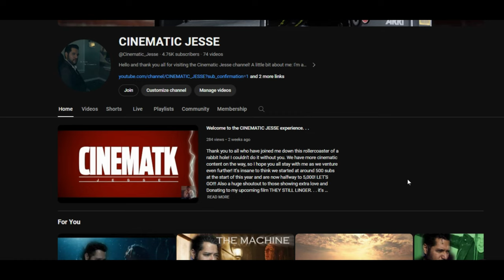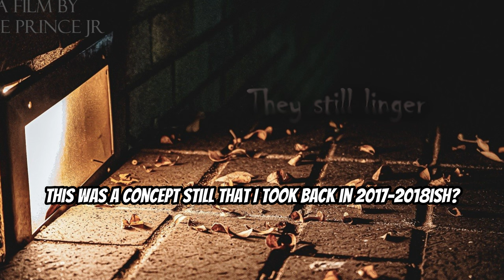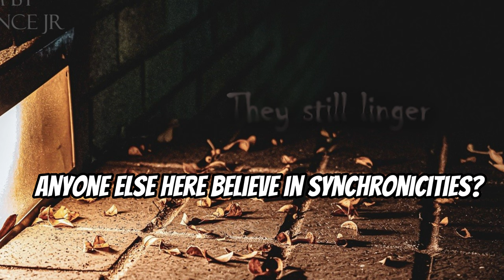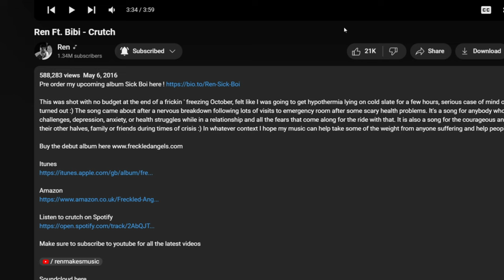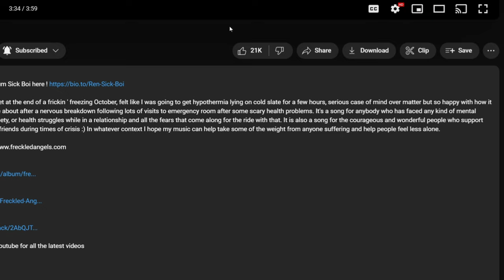Powerful lyrics and Imagery from a One of a Kind artist! REN feat Bibi | CRUTCH (MY REACTION)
What a powerful music video to say the least!...mixed with so many emotions after watching this heartbreaking story unfold that was captured in such a CINEMATIC way. Thank you again Renegades for the recommendation, I really hope you all enjoy it, even if you don't watch my REN content.

I hope you all have an amazing rest of your weekend! Be safe out there my friends.

Be bold my friends. . .Be CINEMATIC!

video by: CINEMATIC JESSE

FOR A CINEMATIC EXPERIENCE I suggest watching this with a sound system with some BASS! Trust me ; ) Larger format is also recommended! 📺

CINEMATIC MEMBERS

@J Howard-Smith

Official Music Video for CRUTCH! Please go show support to REN/his team and tell him CINEMATIC JESSE sent you. ; )